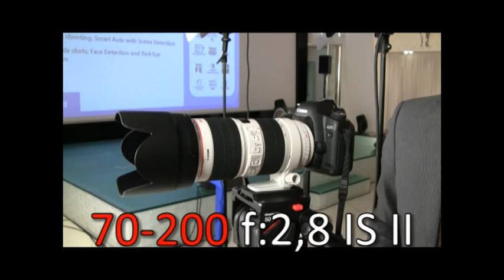TPC Fotocamera Canon EOS 550D reflex digitale.mpg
Il tecnologopercaso era alla presentazione della nuova reflex digitale Canon EOS 550D; un modello interessante dalle caratteristiche professionali. Funzionalità innovative descritte nel video... da non perdere se cerchiamo una nuova reflex digitale dalle alte prestazioni